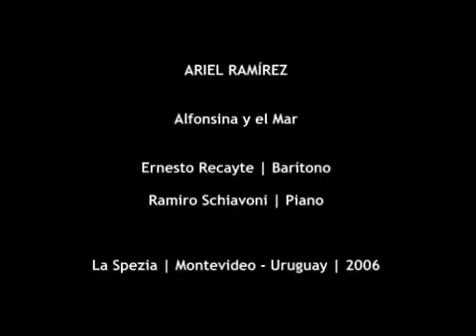ARIEL RAMÍREZ | Alfonsina y el Mar | Canto y Piano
Ernesto Recayte (barítono) y Ramiro Schiavoni (piano). La Spezia, Montevideo - Uruguay, 2006.

MÚSICA / MUSIC

LIBROS / BOOKS

▶ AMAZON